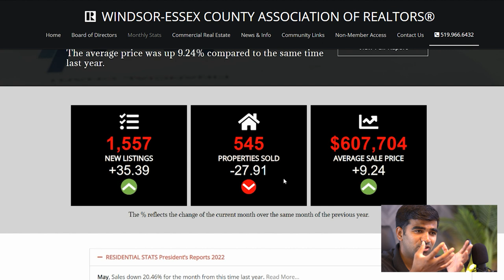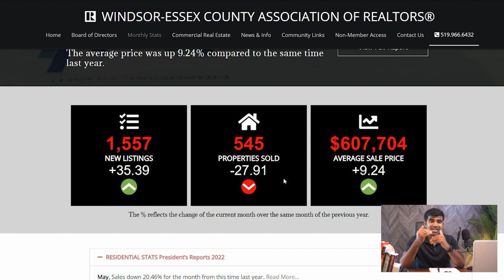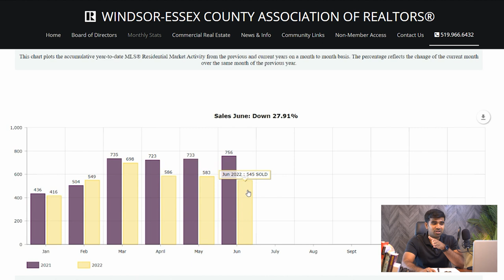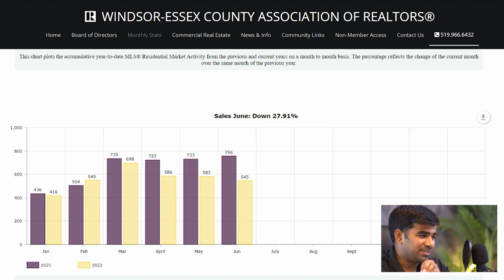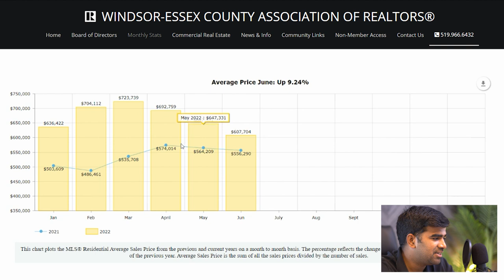Something Huge is Happening in the Housing Market | Windsor Market Update June 2022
Something huge is happening in the Housing Market in Canada. So today I am gonna discuss the Windsor market update June 2022. If you are looking for the latest Windsor real estate market update, this video breaks down all you need to know, from average sale prices to days on market.

If you're planning on buying or selling a property in Windsor, this is a must-watch where that will give you a good idea of what to expect!!